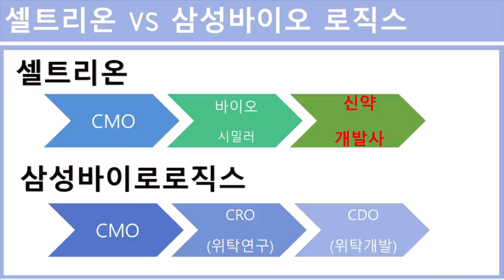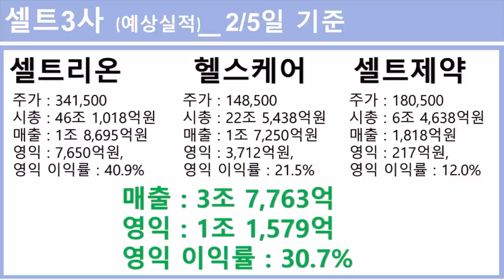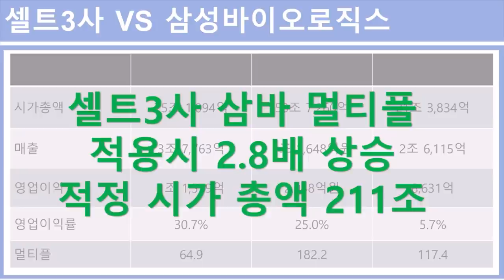셀트리온3사 VS 삼성바이오로직스